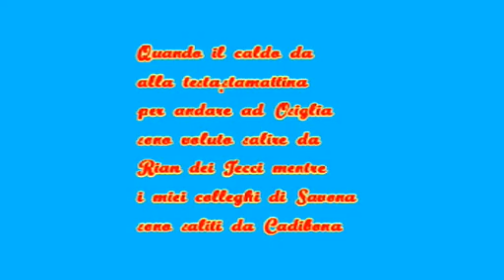Salita del Rian dei Tecci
Una pedalata partendo da Quiliano passando attraverso la salita dei Tecci per arrivare a Cadibona